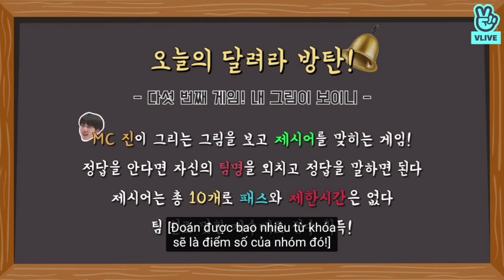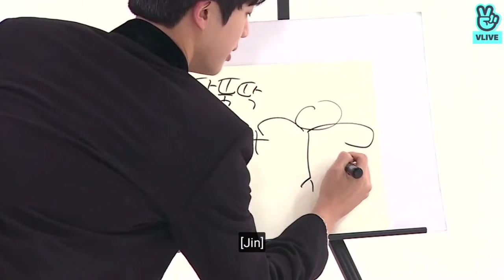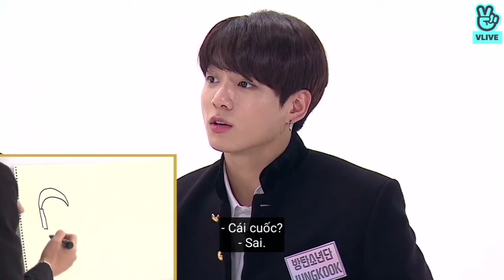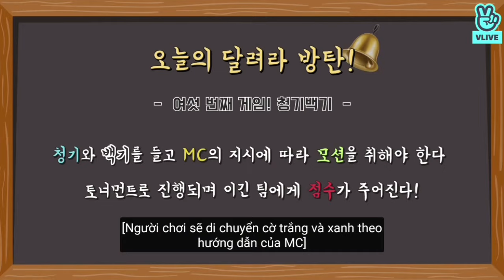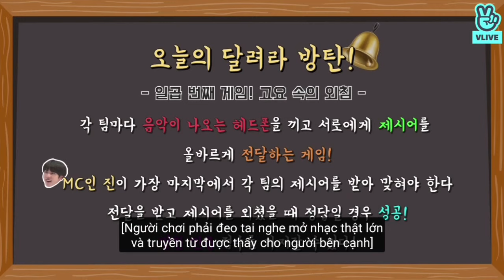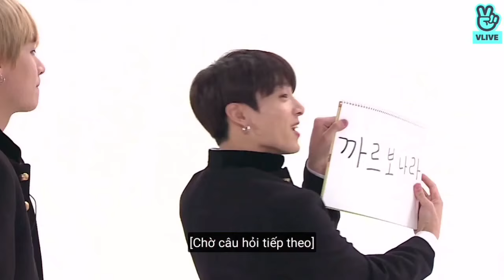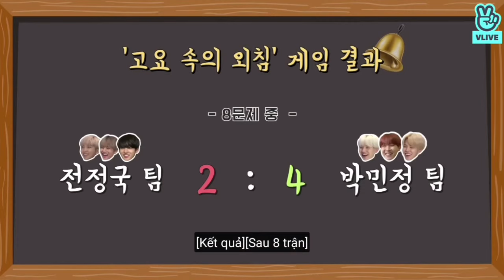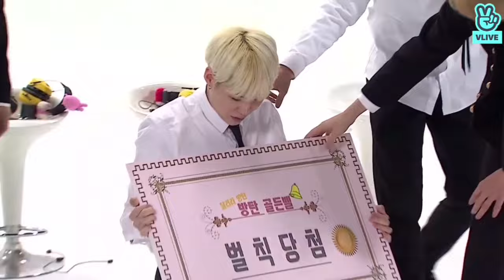[VIETSUB] RUN BTS Ep.41- 'Carbonara'